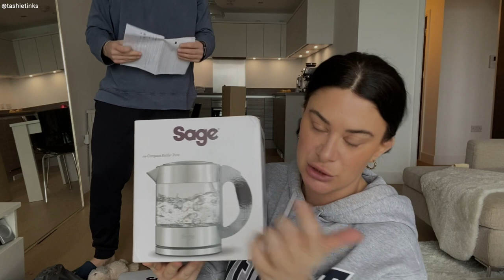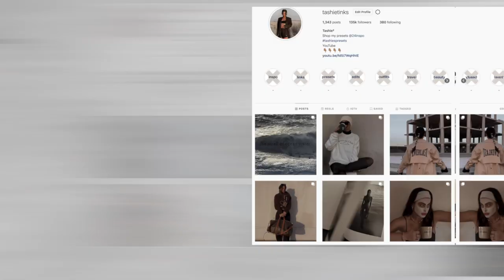VLOG || Home deco HAUL "it's messing with my Feng'ers" || tashietinks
Hey guys! new vlog! hope you enjoy this real real content - I have decided also that I am going to start including instastory edits and all that other stuff you love into vlogs soo its a bit more natural and real rather than boring sitting down videos you know?? what do you think?

Any questions about anything shown let me know! I mean like if you're in the market for a new kettle? hoover? HAHAHA I gotchu!

Video filter "SOHO 4" @50% used on this video.

Tashie
xo

✖️Follow me✖️